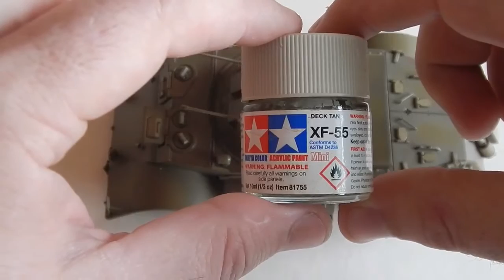T17E2 BRONCO 1:35 часть№ 6-2 Покраска ,высветления.